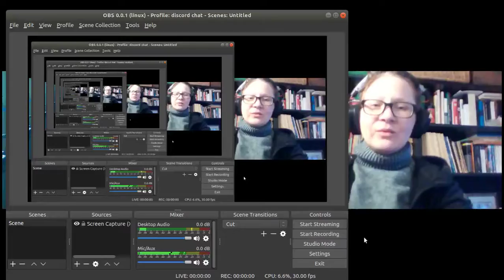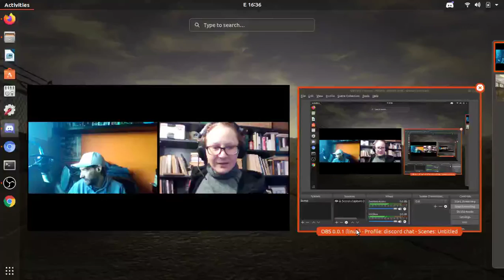ChaosNova Worldbuilding: How our reality works.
We take some time to think out loud about the worldbuilding of ChaosNova fiction-verse. The topic at hand - how our in-universe reality works, how it branches, and how there isn't any time travel, not exactly.